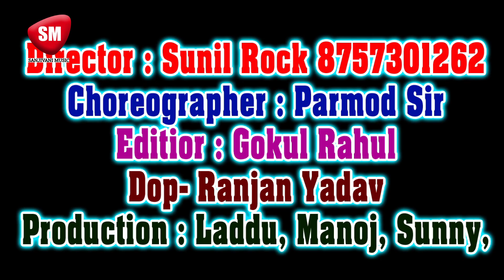महाकाल की शवारी चली | 2019 का सबसे बड़ा काँवर भजन | Chandan Raj | New Bhojpuri Kanwar Song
SONG :- महाकाल की शवारी चली
SINGER :- Chandan Raj
LABEL :- Sanjivani Music